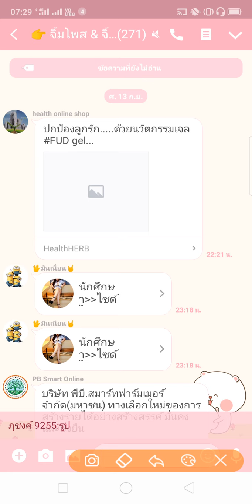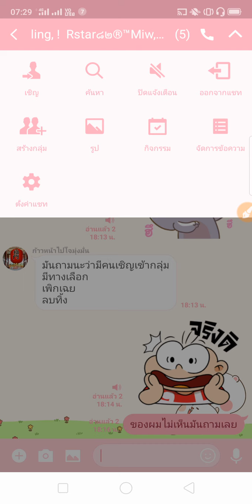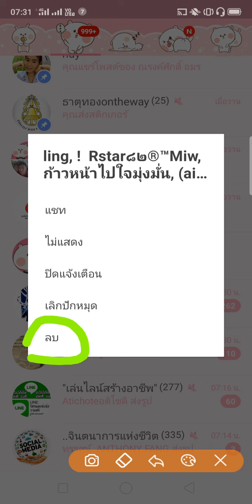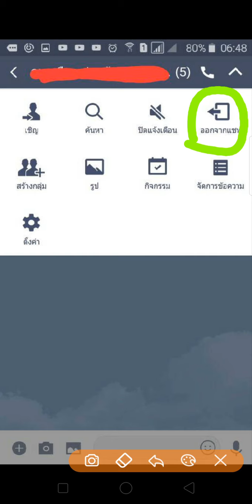ลบกลุ่มแชทใน LINE ทำยังไง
เป็นคำถามที่มีคนถามมาว่า จะลบกลุ่มแชทในไลน์ทำยังไง ภาพที่เห็นคือ ภาพที่เขา capture หน้าจอส่งมาให้ อันนี้ต่างจากกลุ่มไลน์โดยปกติที่มีการเชิญคนนะครับ แต่จะต่างยังไง แล้วเราจะลบกลุ่มนี้ออกได้ยังไง ไปดูกันครับผม